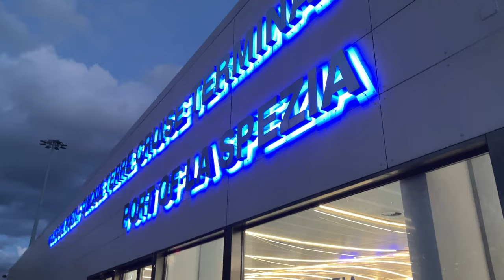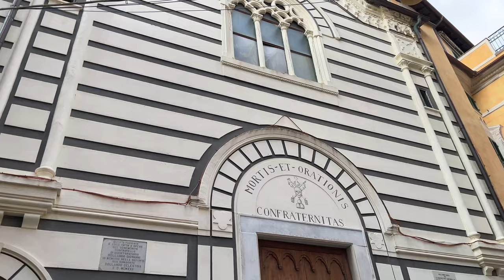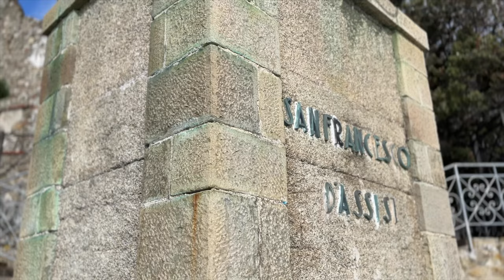LA SPEZIA e "quase" todas as 5 TERRE! | Andiamo Liguria!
Ao estabelecermos a nossa base em La Spezia para visitarmos as Cinque Terre, tivemos um contato interessante com a cidade, que acabou nos surpreendendo. Neste vídeo também mostramos as nossas incursões por quatro dos cinco locais que compõe o circuito das Cinque Terre, além de uma encantadora visita em Porto Venere. Espetáculos visuais com a chancela de Patrimônio da Humanidade da Unesco.

00:00 La Spezia
04:45 Gastronomia: focaccia e +
06:58 Pequenos vilarejos
08:06 Porto Venere
11:29 Monterosso al Mare
14:58 Vernazza
15:50 Manarola (Riomaggiore)

Vídeo gravado em novembro/23

🙌🏼Colabore com o nosso projeto:
SEJA MEMBRO apoiador Andiamo e obtenha vídeos e conteúdos exclusivos. Conheça os benefícios e cancele quando quiser

Colaboração com o PIX (durante as lives mencionaremos seu nome ao vivo!)

💡CLIQUE no sininho e ative a opção “todas as notificações” para receber os nossos materiais.

🎼Realizamos nossa curadoria de trilhas sonoras através da plataforma Epidemic Sounds.

Leia com atenção as políticas de nosso canal:
- A gentileza e a educação ao formular uma questão ou comentário é muito bem-vinda.
- Usuários com inclinação anti-democrática e anti-humanitária não são bem-vindos neste espaço.
- Comentários que agridam qualquer tipo de comunidade serão denunciados, inclusive de contas falsas.
- Evite comentar temas que não alinhem ao argumento do vídeo proposto.
- Evite a auto-promoção e divulgação de canais terceiros sem o nosso consentimento.
- Não fornecemos contato de profissionais do ramo imobiliário, como também relacionados a cidadania italiana.
- Não respondemos perguntas sobre nossa vida pessoal e profissional, que já não estejam explicitadas em nossos materiais.